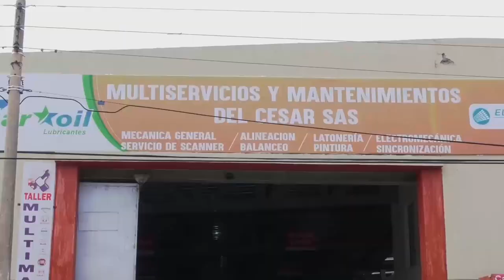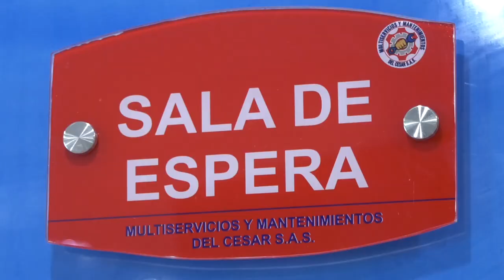CAPTURADOS, DESARTICULADO GRUPO DE DELINCUENCIA COMÚN JÚPITER, PRESUNTAMENTE AL SERVICIO DEL ELN EN